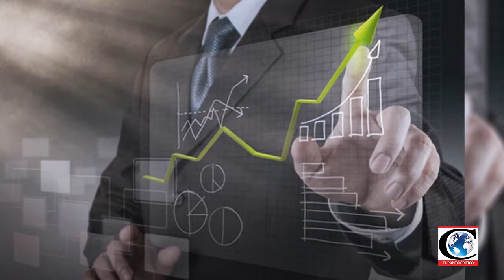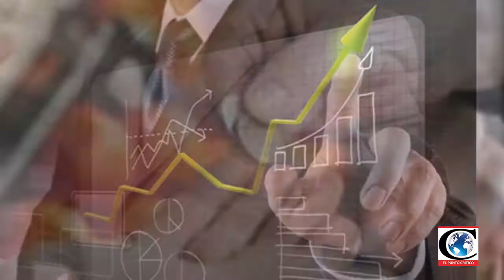Economía y Finanzas 2017-05-05